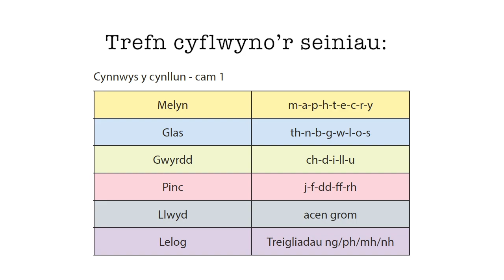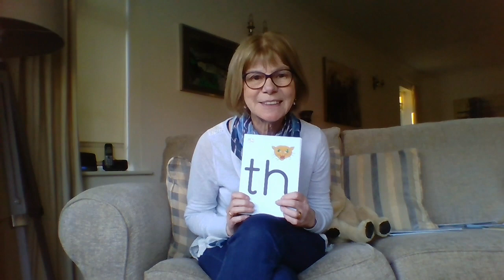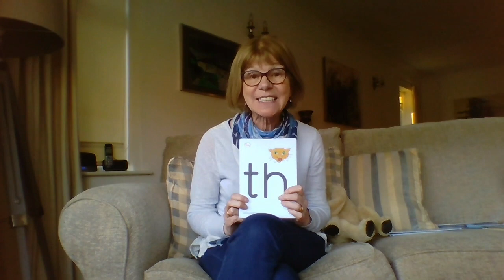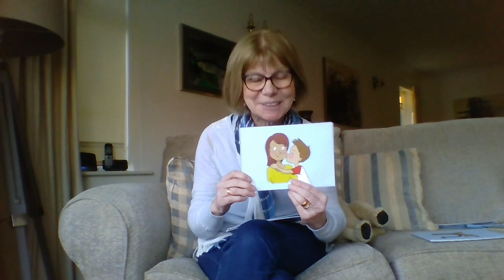Podlediadau Tric a Chlic Podcasts, CAM 1 Glas, ADOLYGU'R SEINIAU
Dyma sesiwn i adolygu'r HOLL seiniau yng Ngham 1 Glas.